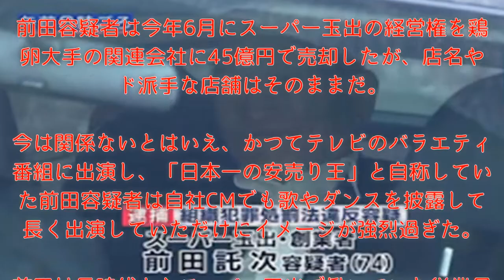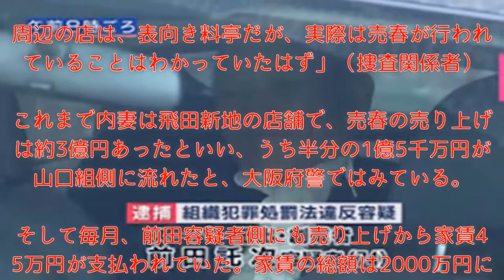スーパー玉出に苦情殺到「買い物した儲けがヤクザにいってたんか」売春を行っていた店から1億5000万円が暴力団に流れた可能性